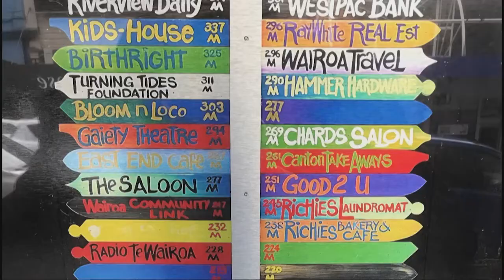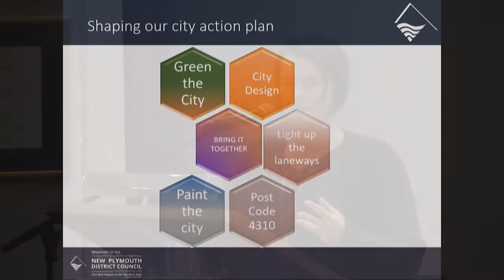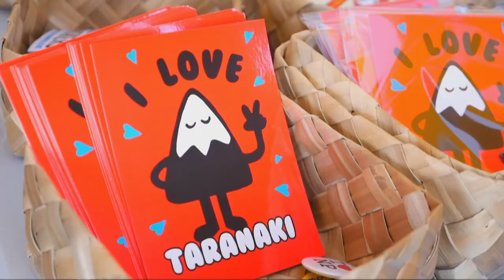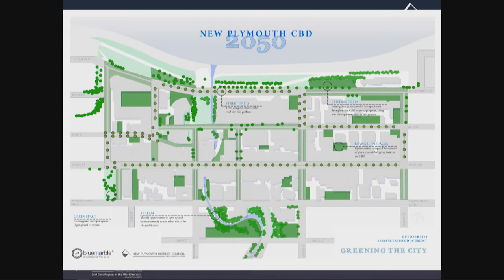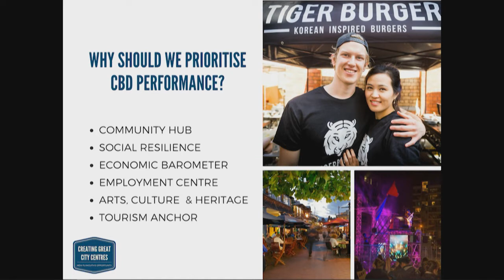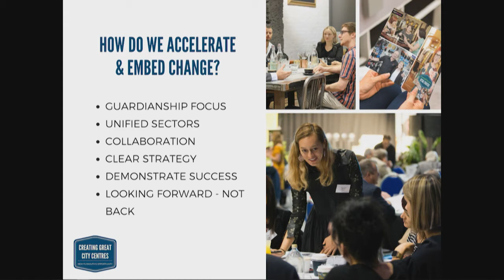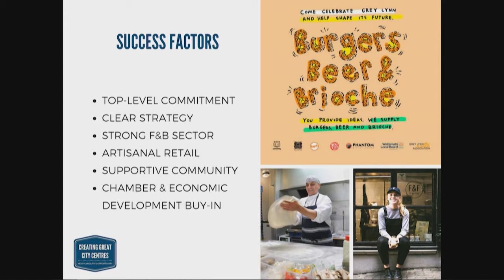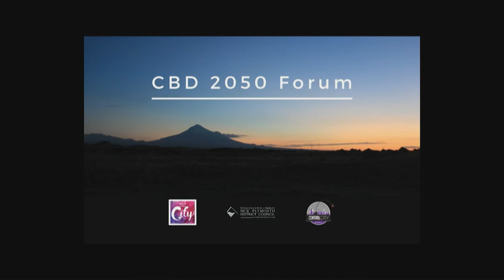NPDC CBD Forum 30 October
A forum hosted by NPDC to discuss CBD 2050.